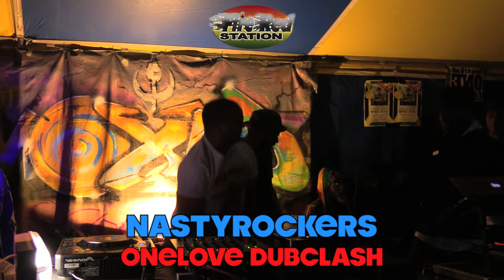ONELOVE DUB CLASH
AN HISTORICAL EVENT, THE ONE LOVE DUBCLASH WAS A FOUR THE HARD WAY;

QUALITEX SOUND
SHANTY SOUND
JNR SOUND
NASTYROCKERS SOUND

THE CLASH WAS JUDGED BY THE PATRONS OF THE OLF, PLUS OFFICIATED BY THE SAXON CREW, WELL IN THE FINE STYLE OF CUP CLASHES, THIS WAS ONE WITH CONTROVERSY, FOR THE CLASH PROFESSIONADOS, THE FINAL ACCORDING TO THE SPECIALIST LISTENERS, SHOULD HAVE BEEN BETWEEN JNR & THE NASTYROCKERS SOUND, SO THE HOTTEST ON THE PLANET DECIDED TO GET A SECOND OPINION, OH YES!! WE ONLY GRABBED THE FIERY MOMENTS. BIG UP ROBERTO ALLEN, MUSCLEHEAD & WILD ANIMAL!!!

MAXIMUM RESPECT & HONOUR TO ALL THE WARRIORS:

FIRERED